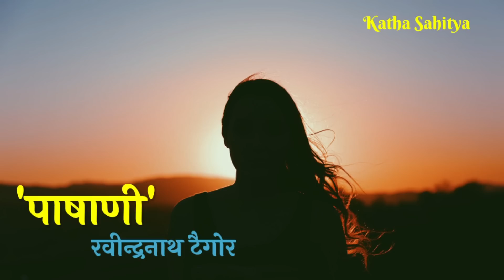रवीन्द्रनाथ टैगोर की कहानी - पाषाणी | Rabindranath Tagore Ki Kahani - Pashani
रवीन्द्रनाथ टैगोर की कहानी - पाषाणी | Rabindranath Tagore Ki Kahani - Pashani ‎@Katha Sahitya Pro